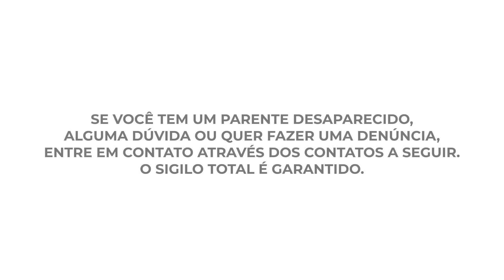Como lidar com pessoas que só reclamam?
Eu garanto que você conhece alguém que passa o dia reclamando, né? Às vezes não é por mal, é um hábito que a pessoa tem e nem por isso vamos deixar de gostar dela.

Mas aí vão algumas dicas pra que você consiga ajudá-la e mostrar pra ela o quão gratos devemos ser pela nossa vida! 🙏🏼🧡